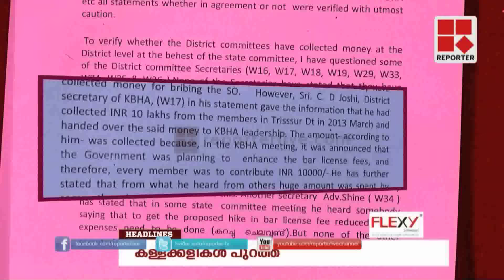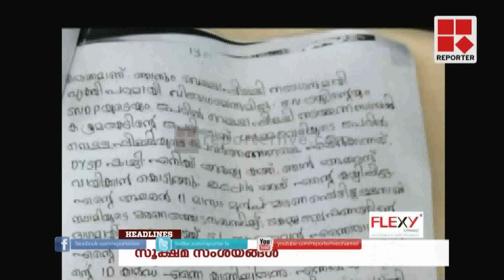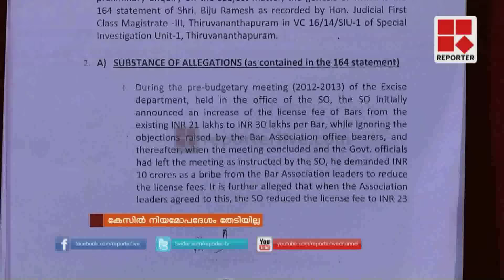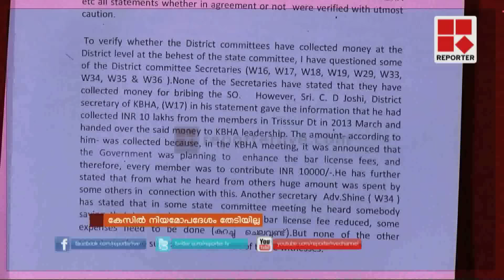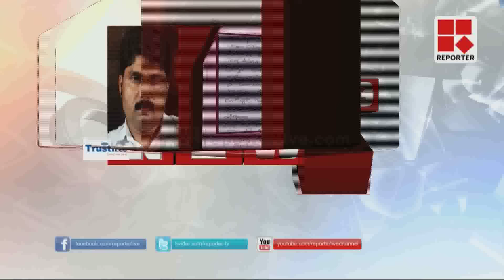No vigilance enquiry in Bar bribe case - Editor's Hour- 14-11-15